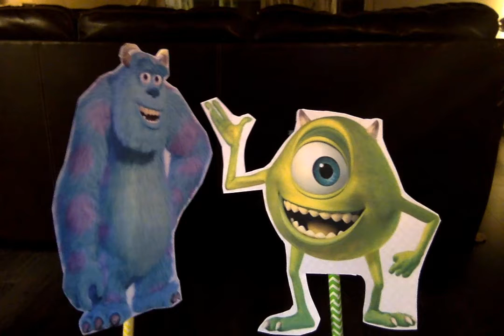Monstropolis Episode 6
Setting Goals and Crushing Them